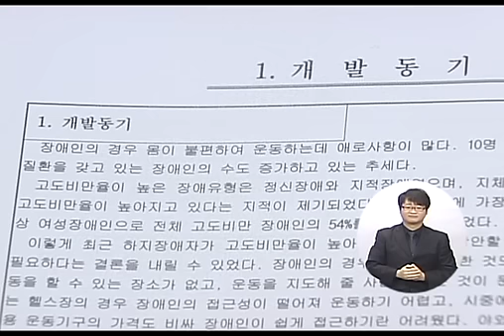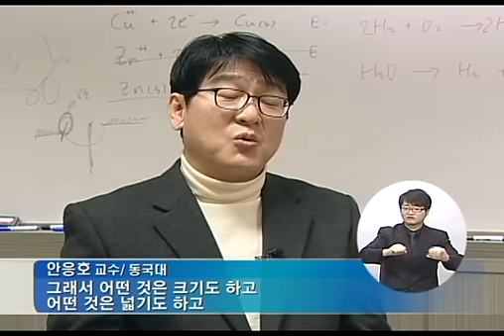장애인 위한 레저 자전거 발명한 학생들